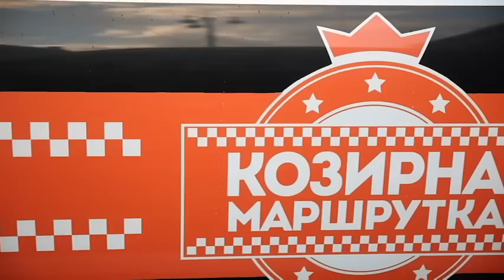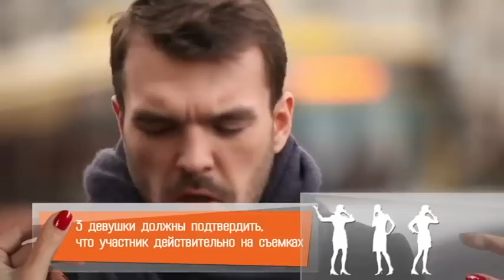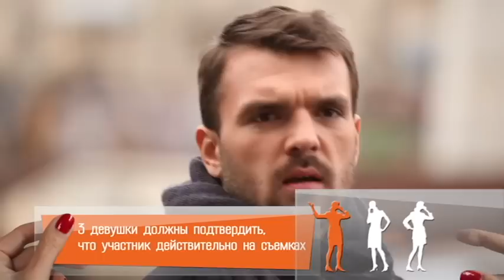Козырная маршрутка | 3 выпуск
Он заберет с собой только самых рисковых и смелых пассажиров и отправится с ними в пункт назначения. Единственное, что нужно будет сделать -- сыграть в необычную игру с ведущим-интеллектуалом, хитрецом, мастером юмора, провокаций и «разводов». Ведущие развлекательного шоу -- Ваня Барбул и его помощница Марта Lay.